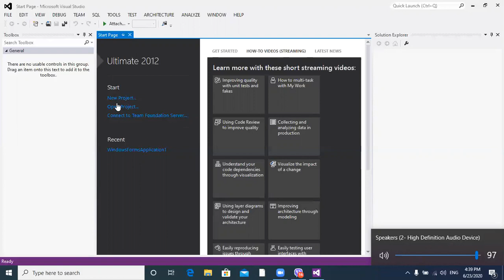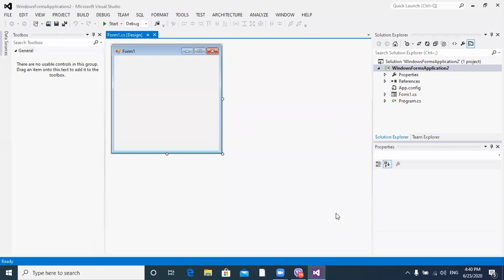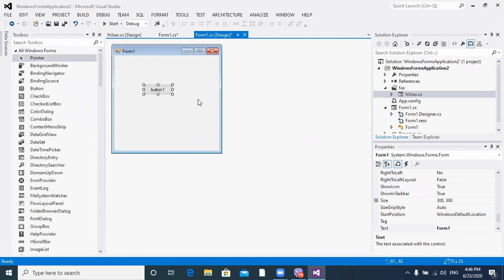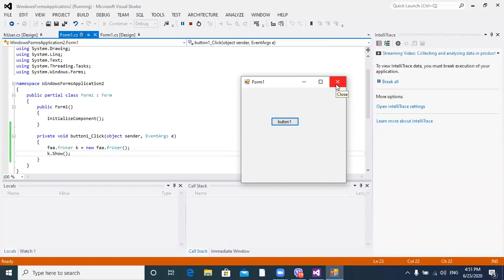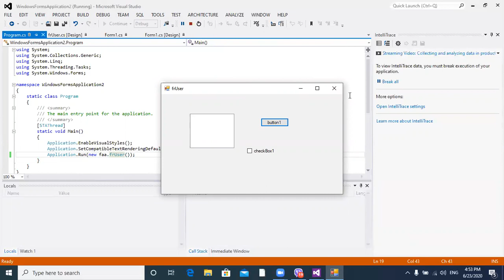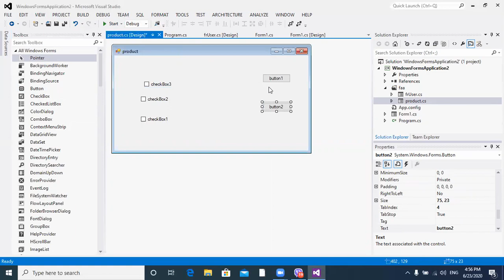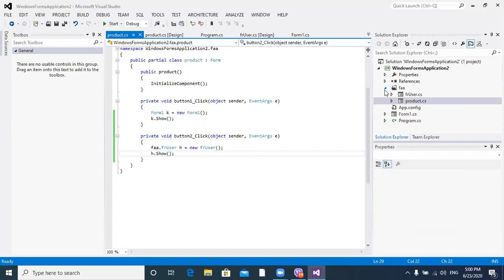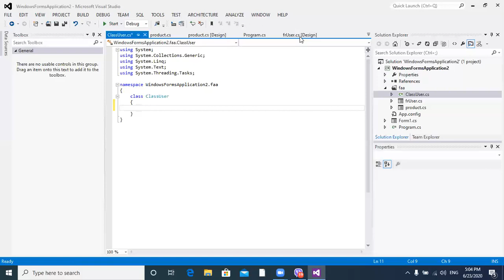M.r Nechirvan Salim 5TH C# Pro